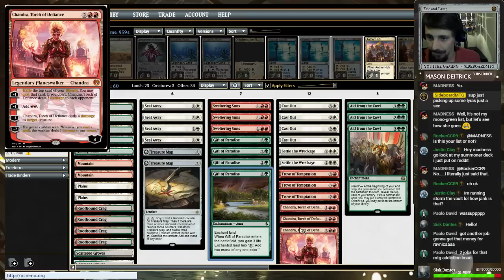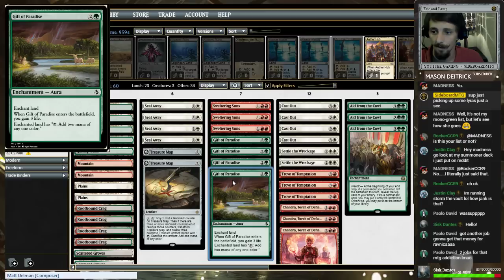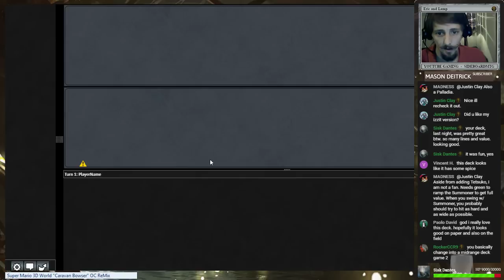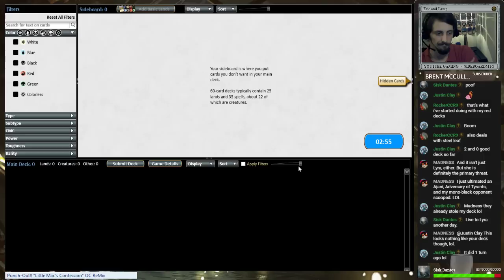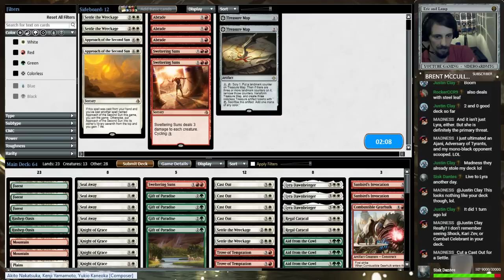Let's Play Jank: Aid from the Cowl in Coreset M19 Standard!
Aid from the Cowl is a cool card that a lot of people including myself have wanted to see do some cool things. Tonight I bring you my Naya Aid from the cowl deck. Trove of Temptation + Aid from the Cowl seems like thing let's give it a shot!

Manatraders also buys tickets

SideboardMTG is in no way affliated with or supported by Hasbro, or Wizards of the Coast. I just love thier game! Magic: The Gathering